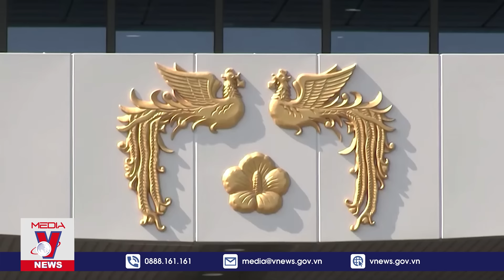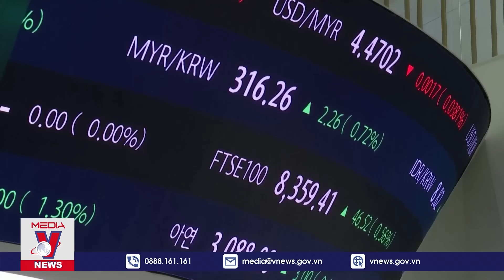Tổng thống Hàn Quốc tuyên bố quyết đập tan các thế lực chống nhà nước,bảo vệ người dân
VNews - Tổng thống Hàn Quốc Yoon Suk Yeol nêu rõ lý do thiết quân luật khẩn cấp trong bài phát biểu trên truyền hình tối 3-12. Tuy nhiên, rạng sáng 4-12, ông Yoon tuyên bố dỡ bỏ lệnh thiết quân luật khẩn cấp sau khi Quốc hội nhất trí thông qua nghị quyết yêu cầu chấm dứt lệnh này cũng như sức ép từ những người biểu tình chống đối lệnh này.